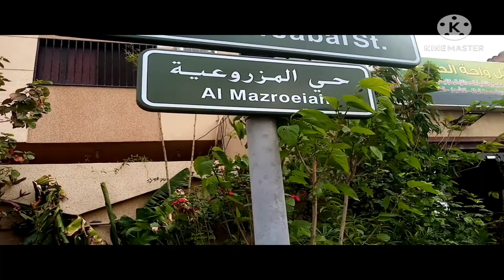Saudi Garden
By Using 4E'S Encourage,Empower,Equip & Educate my viewers in reality of life that they can embraces Lifechange trough thier lives.